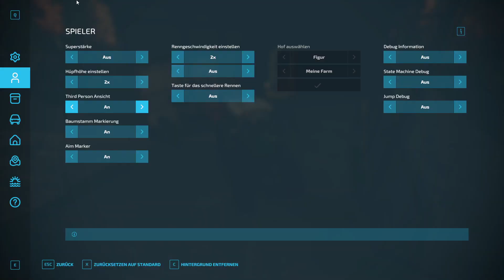LS 22 Altenstein - 32 - Gras schwaden